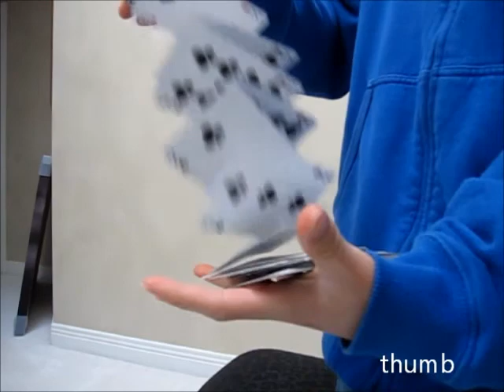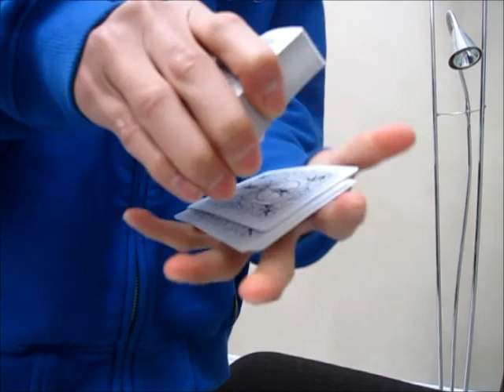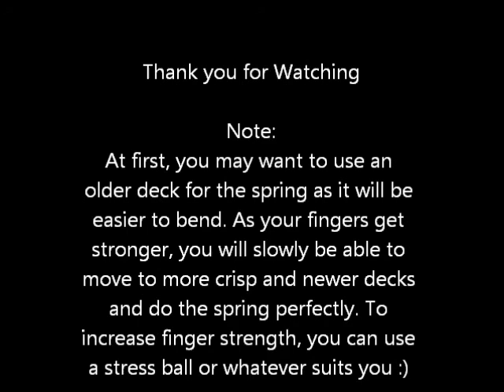Card Spring Tutorial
In this video, I briefly explain the card spring in 2 methods: The virt's method and my method. Also, I do a quick run-over of the classic card spring which a strongly do not recommend it to be used.